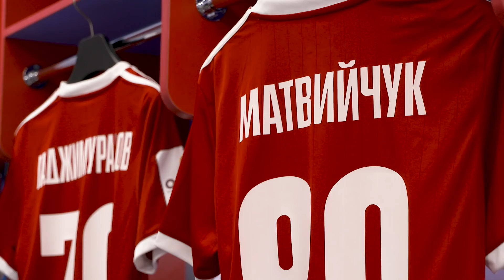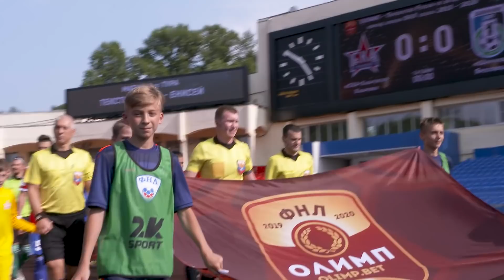"СКА-Хабаровск" - "Шинник" (подробный обзор матча)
ФК «СКА-Хабаровск» (Хабаровск) - ФК «Шинник» –  1:2 (1:1)

Голы:
Алейников, 12 (0:1)
Малеев, 31 (1:1)
Низамутдинов, 58 с пенальти (1:2)